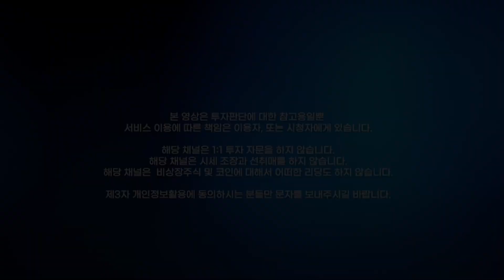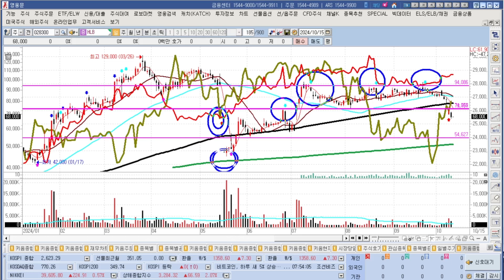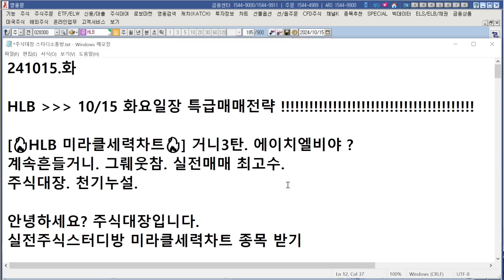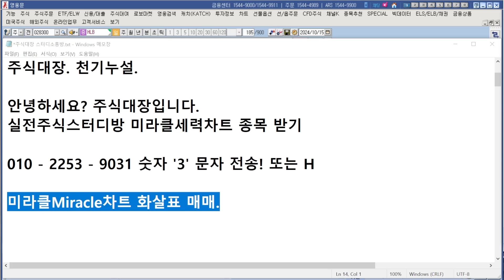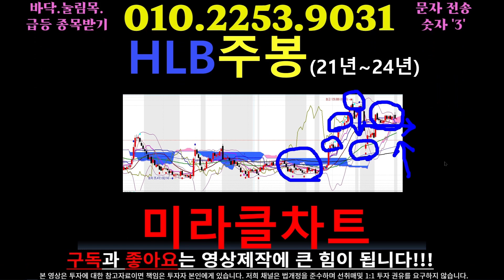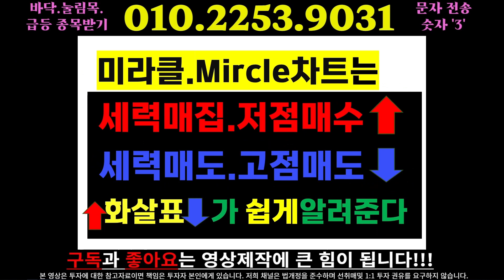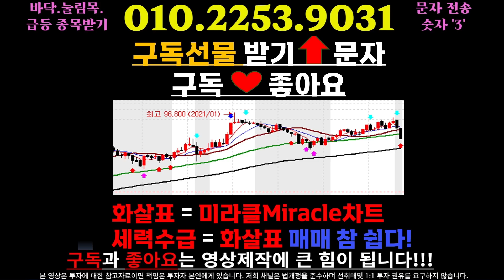[🔥HLB 미라클세력차트🔥] 거니3탄. 에이치엘비야 ? 계속흔들거니. 그뤠웃참. 실전매매 최고수. 주식대장. 천기누설.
안녕하세요? 주식대장입니다.

실전주식스터디방 미라클세력차트 종목 받기 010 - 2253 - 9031 숫자 '3' 문자 전송!

미라클Miracle차트 화살표 매매.